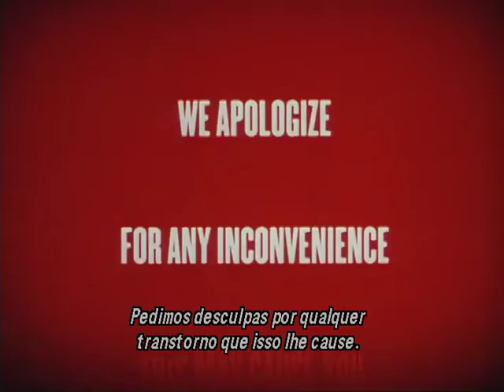Trailer - O barato de grace